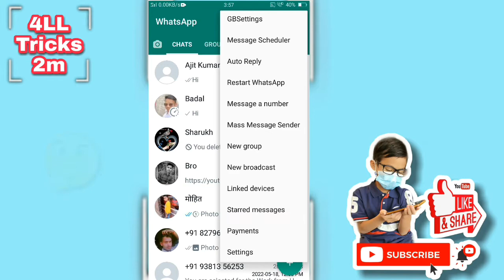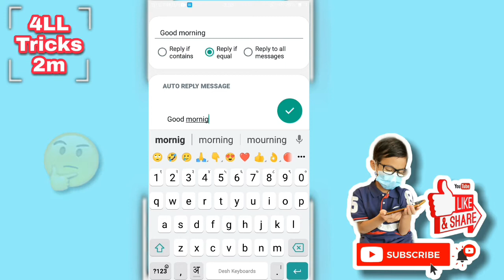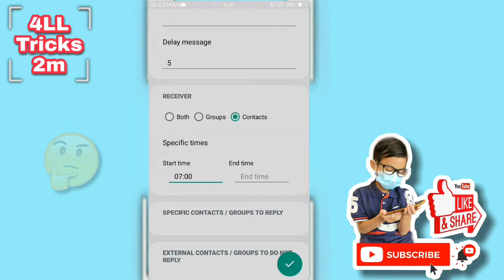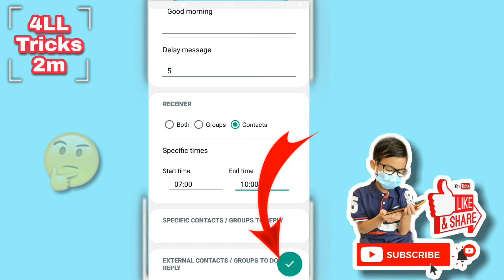how to set auto reply in whatsapp | How to enable auto reply | 4llTricks2m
how to set auto reply in whatsapp | whatsapp auto reply | How to enable auto reply | 4llTricks2m whatsapp future 2022

So aaj ke is video me mai aapko bataunga ki aap apne WhatsApp pe ek auto reply karne wala Chat ko kaise laga sakte ho jo aapke na reply dene pe khud sabko reply de.
to topic bhi Interesting hai and video bhi to video ko end tak dekhna.

Topics Cover

1)-gb whatsapp auto reply message setting
2)-gb whatsapp auto reply message 2022
3)-gb whatsapp auto reply message setting,
4)-gb whatsapp auto reply message kaise, kare,
 5)-gb whatsapp pro auto reply message,
6)-gb whatsapp auto reply message,
7)-whatsapp auto reply option
8)-Auto reply future on whatsapp,
9)-4llTricks2m, whatsapp, whatsapp future,
how to set auto reply in whatsapp | whatsapp auto reply | How to enable auto reply,